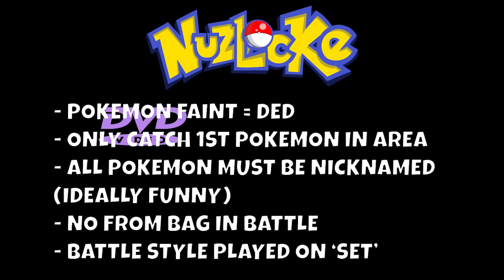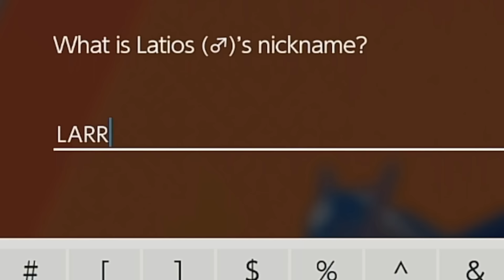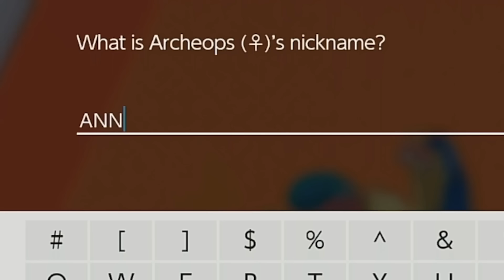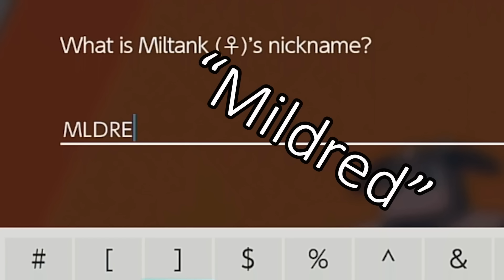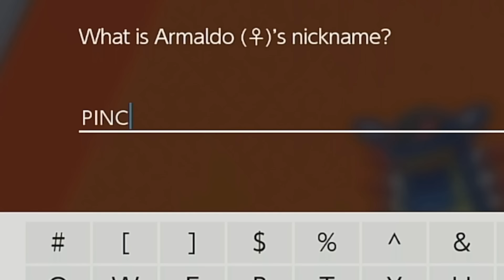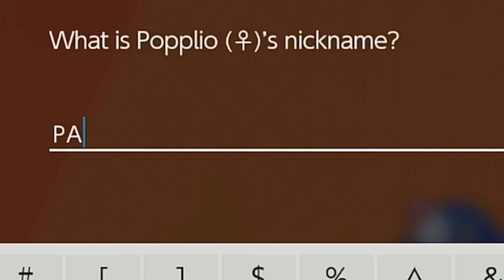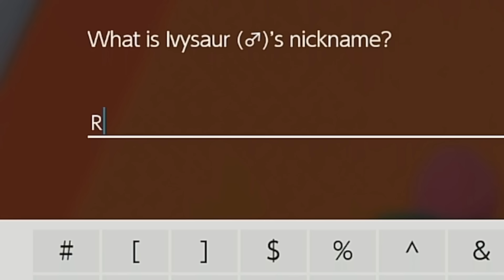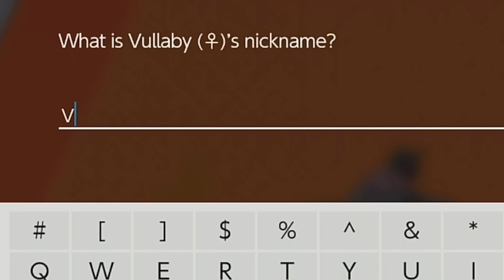Pokemon Sword Nuzlocke But I Randomized EVERYTHING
How I Survived a RANDOMIZED Nuzlocke of Pokemon Sword

In this video I take on a randomized nuzlocke of Pokemon Sword. Randomizing nuzlockes gives the player that extra level of difficulty that you really look for out of a pokemon challenge. Pokemon sword is especially fun when randomized and this nuzlocke was one of my favorite pokemon challenges I've done in a long time.